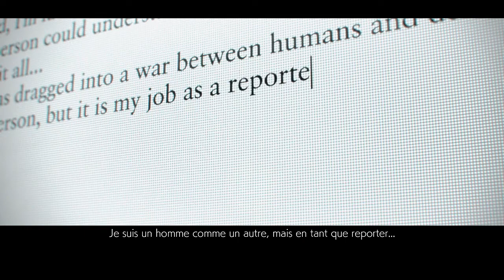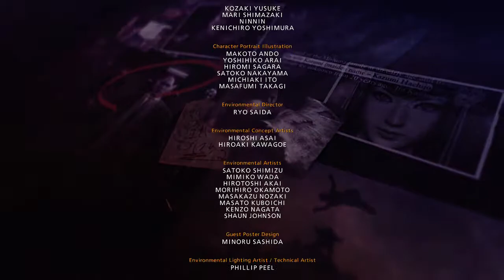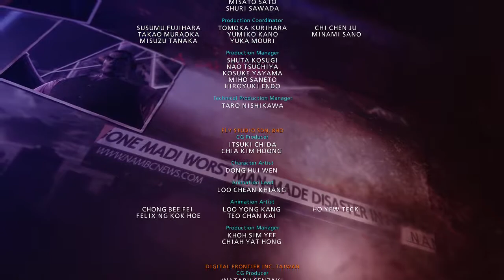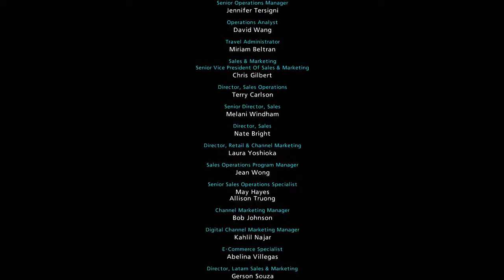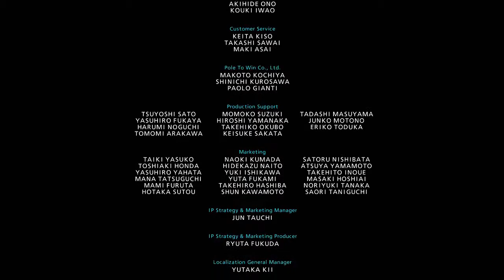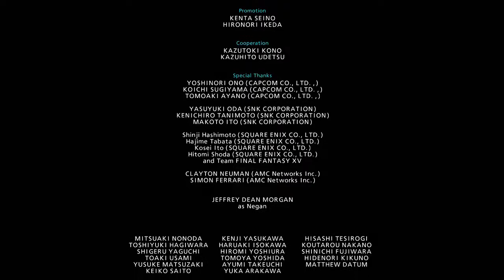Tekken 7 Playthrough Partie 12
Playthrough de Tekken 7 sur PS4
Partie 12
Mode Histoire
Chapitre 14 et Épilogie